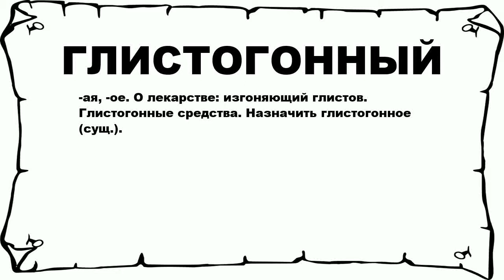ГЛИСТОГОННЫЙ - что это такое? значение и описание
Хочешь знать что значит ГЛИСТОГОННЫЙ? тогда слушай до конца.

 -ая, -ое. О лекарстве: изгоняющий глистов. Глистогонные средства. Назначить глистогонное (сущ.).